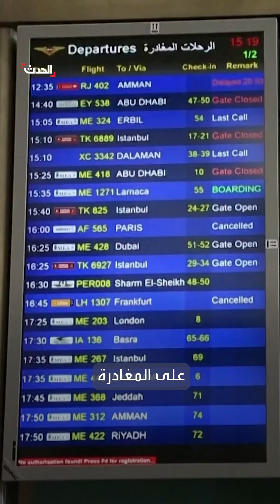دول عربية وغربية تحذر رعاياها: غادروا لبنان فوراً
شركات طيران تعلق رحلاتها وتوتر يتصاعد وترقب لرد إيراني على إسرائيل.. دول عربية وغربية تحذر رعاياها: "غادروا لبنان فوراً"